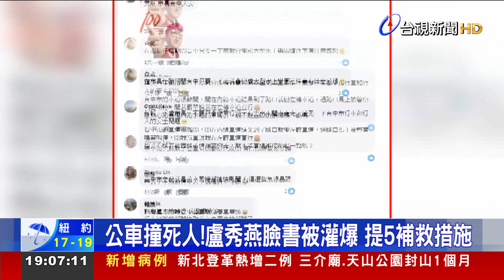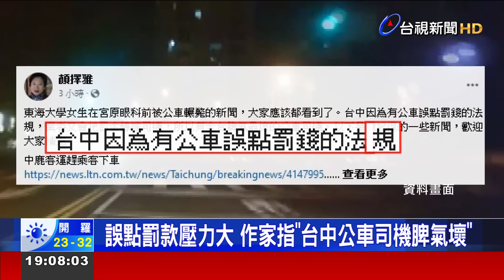公車撞死人！盧秀燕臉書被灌爆 提5補救措施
台中22號，發生2名女大學生過馬路，遭到轉彎公車撞上，造成1死1傷，因為轉彎公車撞死行人，悲劇一再發生，引爆民眾怒火，不少人湧入台中市長盧秀燕臉書留言痛批，台中市是行人地獄，請好好改善台中的交通問題。對此，盧秀燕除了表示哀痛外，也祭出5大行動整頓交通，重罰巨業公司120萬元。